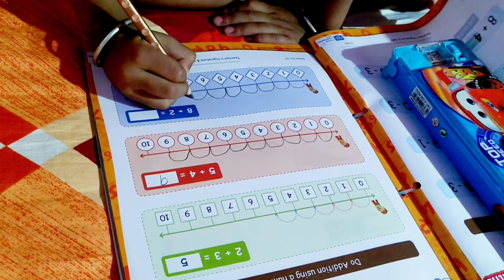এক যুগ পর দিদি বাপের বাড়িতে থাকলো,তাই ছাঁদে ছোট করে পিকনিক করলাম।😍😍